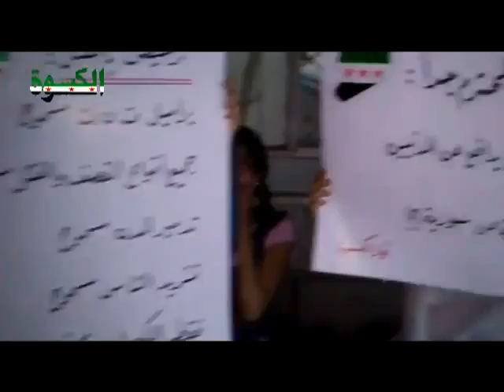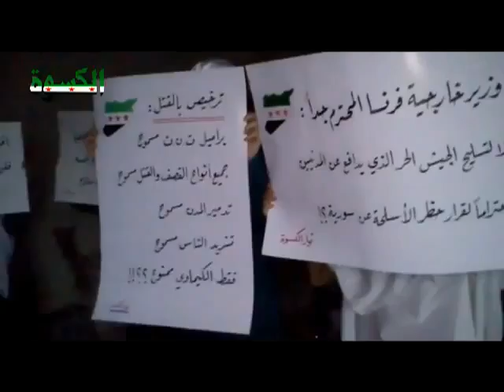شام ريف دمشق الكسوة مسائيات الاحرار ادلب مقبرة الطائرات ورمز الإنتصارات 14 9 2012 جـ1